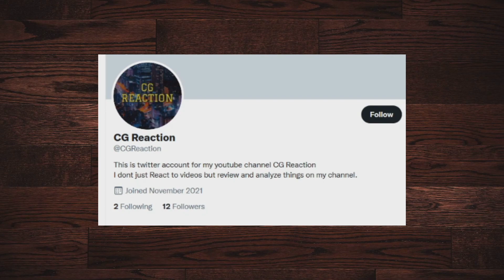First time 40k Lore, The Death Korps of Krieg! part 4 reaction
First time reacting to 40k Lore, The Death Korps of Krieg! by arch
This is awesome! If you want me to react to more let me know by liking the video and commenting